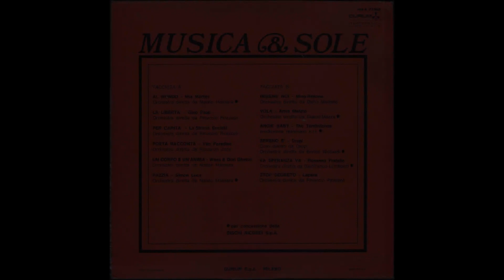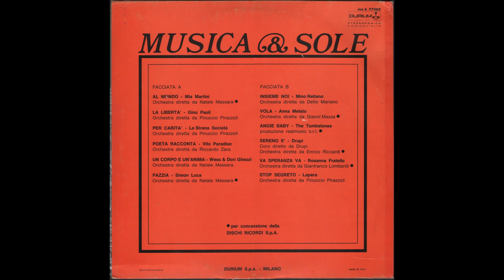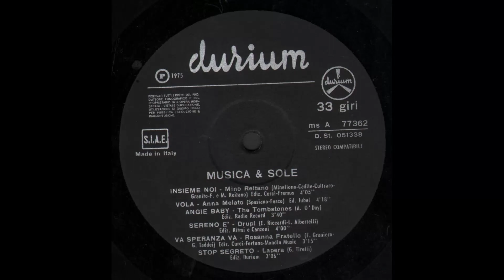- MUSICA & SOLE – ( - Durium ms A 77362 – 1975 - ) - FULL ALBUM